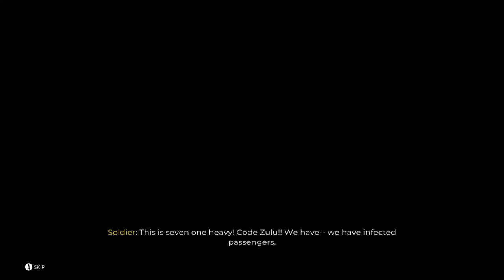Dead Island 2 Intro Gameplay